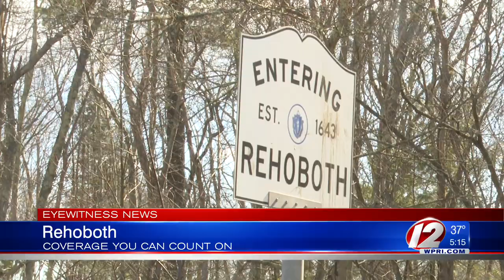Seekonk police K9 credited with finding teen in trouble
A Seekonk police K9 and his handler are credited with helping to find a suicidal teen earlier this week.